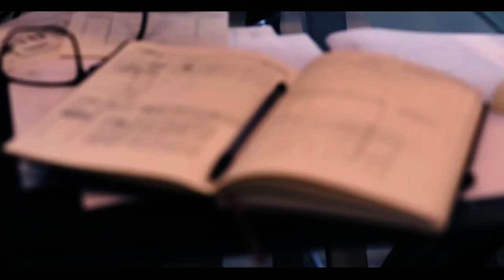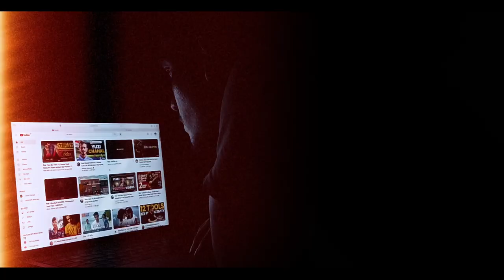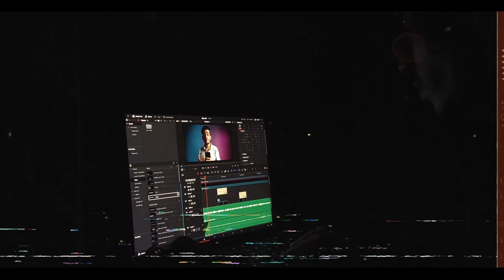নিজেকে পরিবর্তন করার ১৩টি উপায় | 13 Ways To Improve Yourself | How I Improve My Lifestyle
মূলত নিজেকে পরিবর্তন করার ১৩টি উপায় অথবা 13 Ways To Improve Yourself or How I Improve My Lifestyle  এই বিষয়গুলো বুঝানো এই ভিডিওর লক্ষ্য। লাইফ স্টাইল কে ইম্প্রুভ করা বলতে আমাদের লাইফে পজিটিভ চেইঞ্জ আনাকে বুঝায় । চলেন ১৩ টী স্টেপ বলি যা আপনি এখন থেকেই শুরু করতে পারবেন আপনার লাইফ স্টাইলকে ইম্প্রুভ করার জন্য ।
এই ভিডিওতে মুলত যে বিষয় দেখানো হয়েছে -
১। একটা স্মার্ট গোল সেট করুনঃ এটা আপানের শরীর , ক্যারিয়ার, রিলেশনশিপ, পারসোনাল ডেভ্লোপমেন্ট যেকোনো কিছুর উপর হতে পারে। এবং একটা শর্ট টাইম সেট করুন। এরপর তালিকা বানান সেই বিষয় অর্জন করার জন্য আপনার কি করতে হবে। এবং কাজে লেগে পরুন। দেখবেন জীবন অটো ইম্প্রুভ হচ্ছে।
২। ব্যালেন্স ডাইট এ ফোকাস করুন। পেট যদি ভালো না থাকে কিছুই করতে ভালো লাগবে না। বলতেসি না একদম বাহিরের সব খাওয়া বন্ধ করবেন। জাস্ট ট্রাই করবেন কম খাওয়ার  । পানি বেশি খাবেন ।
৩। রেগুলার ৩০ মিনিট এক্সারসাইজ করবেন। যেটা ইচ্ছা করেন । দৌড়ান , রেজিস্টড়েন ট্রেনিং করেন অথবা যা ইচ্ছা। জাস্ট ডু ।
৪। প্রত্যাকদিন ৬-৭ ঘণ্টা ঘুমান । এবং একটা স্কেডিউলে নিইয়ে আসেন এইটা । ৫। ৫ ওয়াক্ত নামায পরেন অন্য ধর্মের হলে মেডিটেশন করেন।
৬। নতুন মানুষদের সাথে কথা বলেন । সোশাল কানেকশন বৃদ্ধি করেন। কল দিয়ে খোজ খবর নেন।
৭। নতুন যেকোনো স্কিল শিখুন। ফর মি ভিডিও এডিটিং, ফটোগ্রাফি, ফ্যাশন,গ্রুমিং,ফিটনেস , কমিউনিকেশন, প্রোগ্রামিং, মার্কেটিং নিয়ে জানা ।
৮।  টাইম ম্যানেজমেন্ট করা শিখুন। প্রায়োরিটি ওয়ার্ক আগে রাখুন। সাথে আপনার যেসব কাজ করতে ভালো লাগে সেগুলোও করুন ।
৯। কিভাবে টাকা ইনকাম করা যায় এই বিষয় নিয়ে ভাবুন। একটা হারস রিয়েলিটি মানুষ যতোই ইমোশনাল হোক টাকা ছাড়া এজ আ ম্যান আপনার দাম নাই ।
১০। নিজের সেলফ কেয়ার করা শুরু করুন। যেকোনো ভাবে হততে পারে । স্কিন কেয়ার , ফিটন্যাস, অথবা খারাপ কোনো অভ্যাস ছেড়ে।
১১। নিজের স্ক্রিনটাইম লিমিটেড করুন। এটা আমার জন্য করা অনেক কঠিন । এস আ সি এস ই স্টুডেন্ট এবং সোশাল মিডিয়া ইনফ্লুয়েন্সার আমার অলওয়েস কম্পিউটার বা ল্যাপটপ এর সাথে থাকতে হয় । বাট ট্রাই করি যথা সম্ভব এগুলো দূরে রাখা । কারণ ব্রেইন কে স্পেস না দিলে কনটেন্ট আইডিয়া আসবে কিভাবে । আপনিই বলেন ।
১২ । স্কুল কলেজ বা ইউনিভারসিটির ক্লাবে জয়েন করবেন । এতে কানেকশন গ্রো হবে। তাছাড়া ভলেন্টীয়ার ওয়ার্ক করবেন। স্কিল বাড়বে। অন্য মানুষকে হেল্প করবেন।
১৩। পরিষ্কার পরিচ্ছন্য থাকবেন এবং গ্রুমিং ঠিক রাখবেন দেখতে ১০০ টাইম বেশি এটড়াক্টীভ লাগবে ।
মনে রাখবেন , নিজের লাইফ কে ইমপ্রুভ করা একটা লঙ প্রসেস। কন্সটেন্টলি আপনাকে অনেক কিছু ত্যাগ করতে হবে, ছাড়তে হবে , কম্পফরট জোন থেকে বের হয়ে অনেক  কাট খড় পোড়াতে হবে । সো বি রেডি ফর দ্যাট ।

➡️ Hello guys this is Muntasir Moon. Welcome to our official Youtube channel Muntasir style. Here I gives you fashion, grooming, skin care, lifestyle related video.